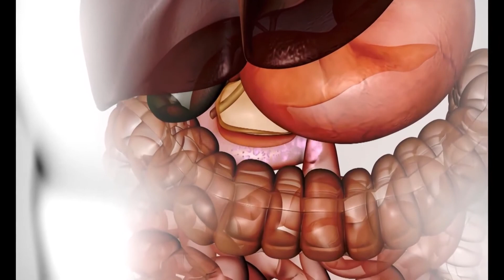Što je test rizika od dijabetesa?